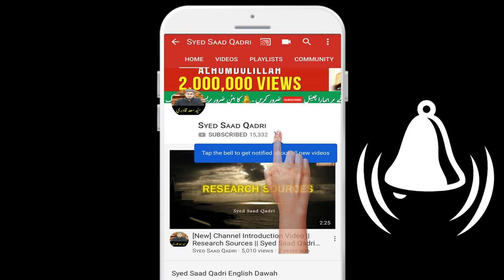Umar RA ka Akhri Hajj - Seerat e Umar - Part 60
Umar ka Akhri Hajj - Seerat e Umar - Part 60
Last hajj of hazrat Umar